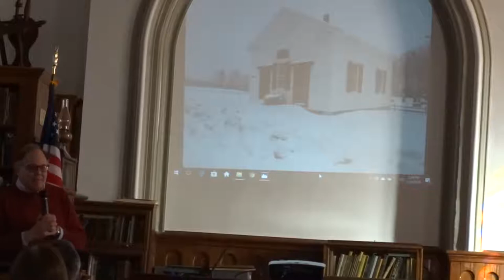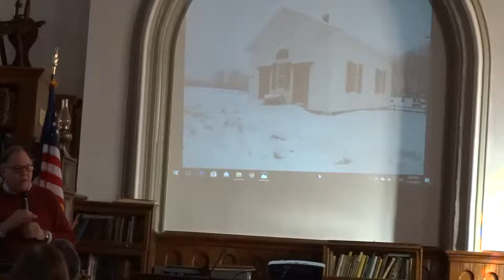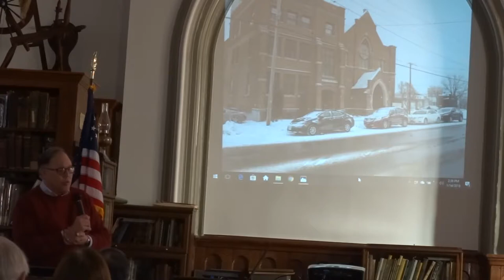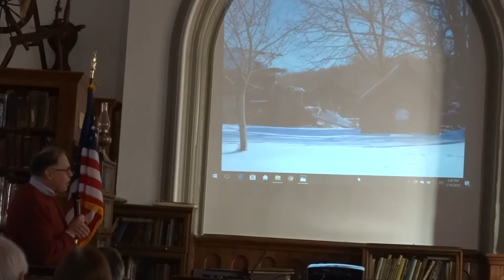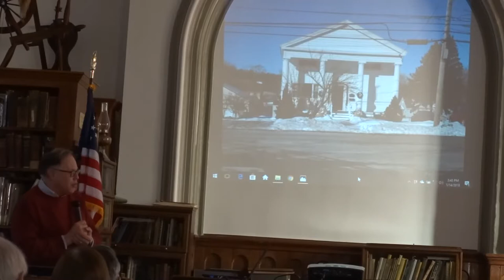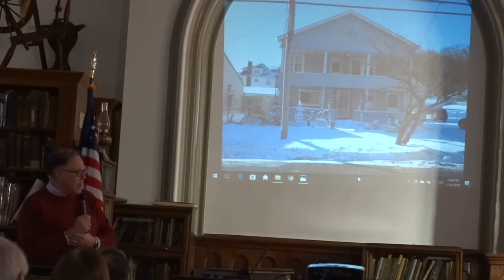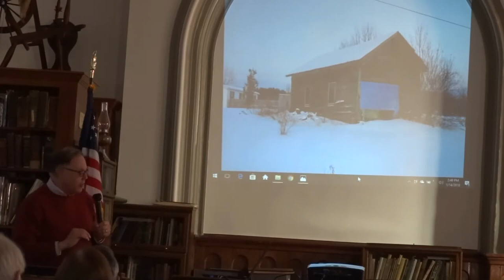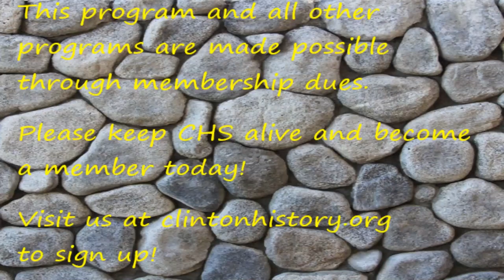Welsh Community in CNY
Speaker Jay Williams